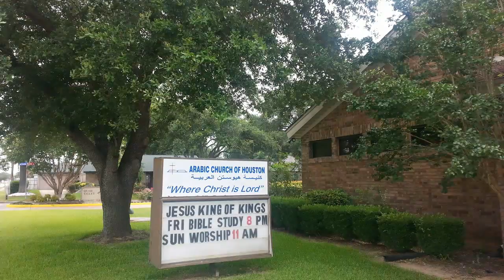ASSAAD RECHDAN (ROGER) أسعد رشدان ACH - Pastor ISSA KABAR 7 12 2015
EDITED BY ASSAAD RECHDAN